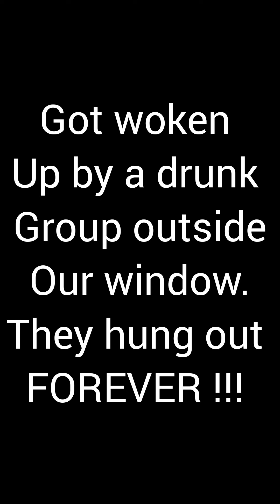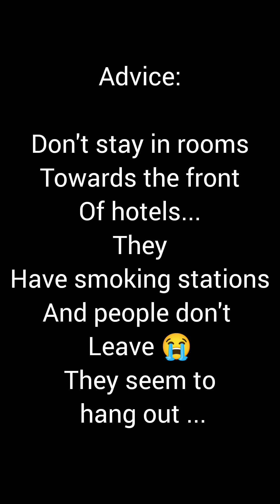Going Through Three Rivers Michigan...